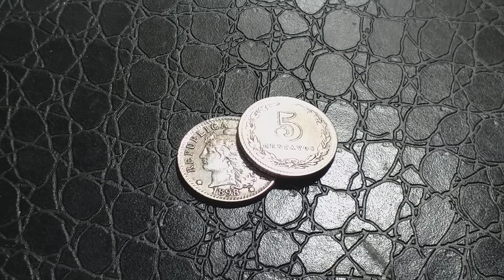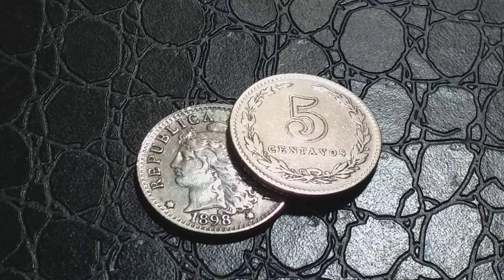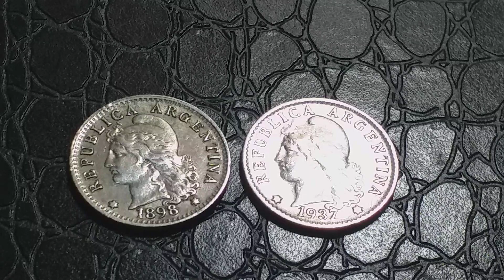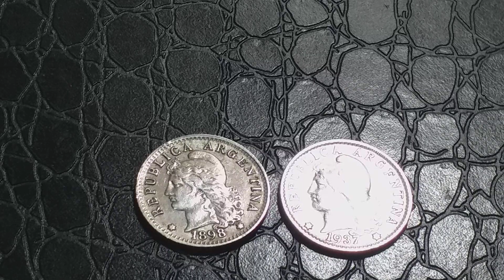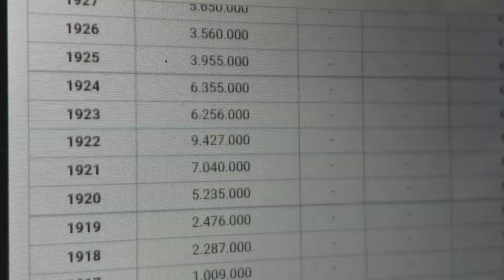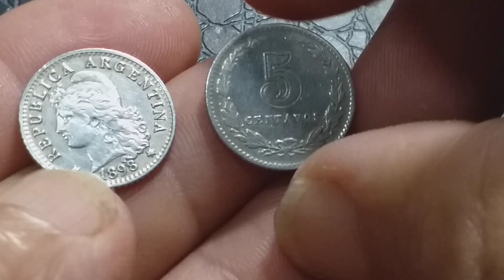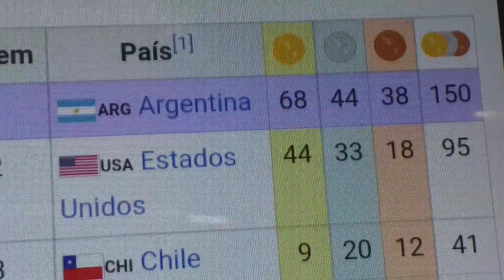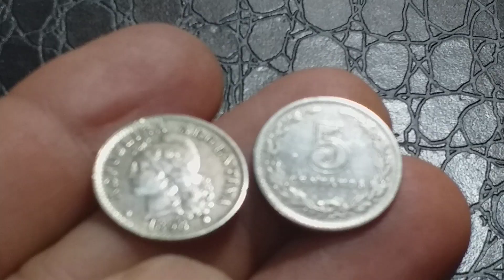ALGUÉM JÁ VIU ESSAS MOEDAS DE 5 CENTAVOS DA REPÚBLICA?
MOEDAS RARAS DE CUPRONIQUEL DE 5 CENTAVOS DA REPÚBLICA.